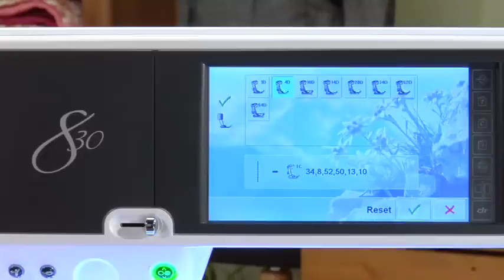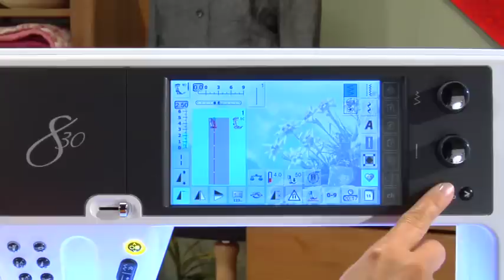8/21 BERNINA 830 sewing machine video instructions: Dual feed (top and bottom feed)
The eighth part of the BERNINA 830 video tutorials demonstrates how BERNINA dual feed works. BERNINA dual feed is a top feed system in a class of its own. A separate motor allows for fine-adjustment of the top-feed speed independently of the feed-dogs. Use the dual feed and a D presser foot or use the walking foot for optimum and even top and bottom feeding, enabling you to easily manoeuvre and deal with textured fabrics and multiple layers of fabric. The tutorial shows you how to attach the respective presser foot no. 4D and how to insert zippers in coated fabric with the aid of the dual feed easily and without any difficulty. Check out the other parts of the online tutorial or visit us